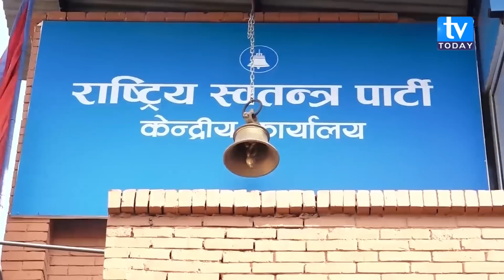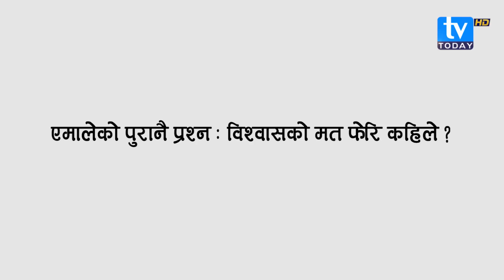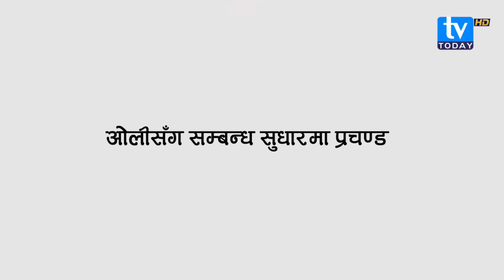ओली र प्रचण्डबीच दुरी बढ्यो, प्रचण्ड सरकारमाथि संकट । KP Oli || Prachanda || Sher Bahadur Deuba